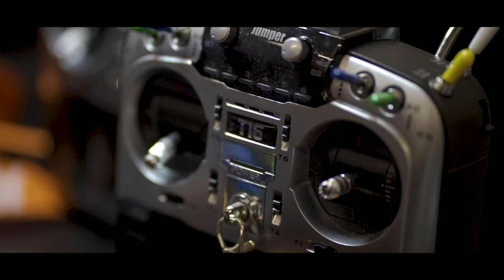FPV DRONES: Simulator To Real Life Racing | TINYHAWK 2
Drop a COMMENT! Leave some new video ideas below! 🗣